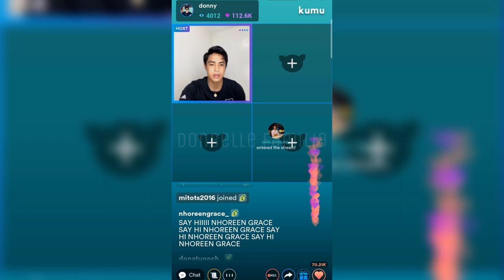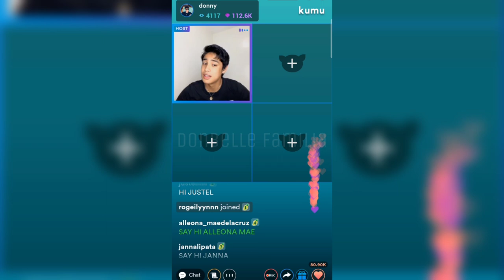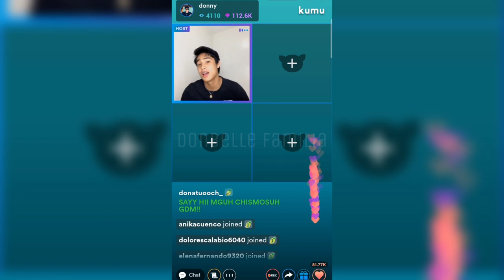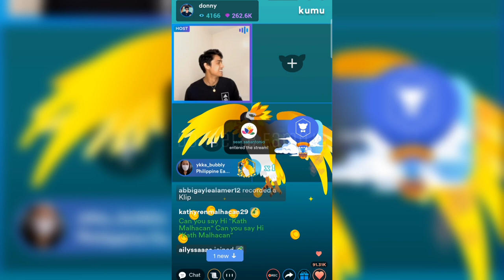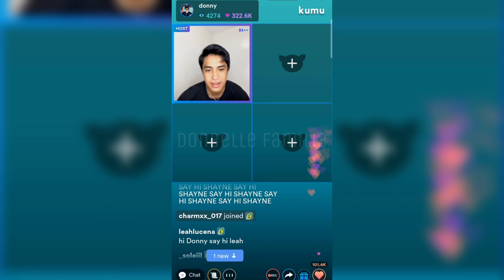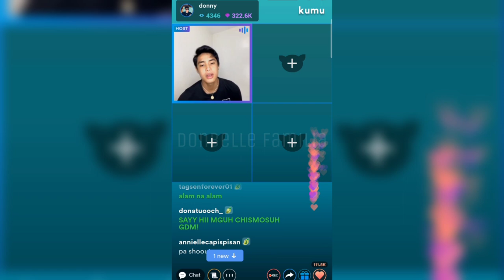DONNY PANGILINAN BEING CLINGY TO BELLE MARIANO! | Donbelle Familia